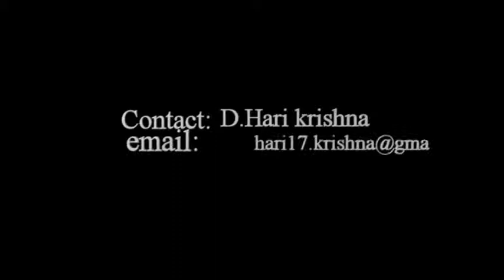Animation Demo by Hari